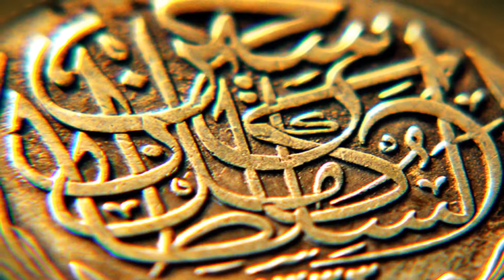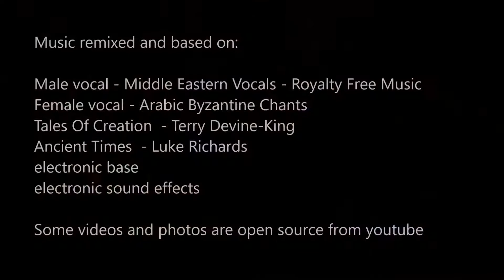Egypt tour 2017 Hi res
A friend of mine in USA, asked me to do a trailer about Egypt..so i tried to do it for her through the places i visited already cause i visited more than 80% of Egypt. But when i tried to use my materials i found that most of them are damaged or low resolution or i lost some files..So i used some of open sources (downloadable open files) on youtube to recompense my lost files.